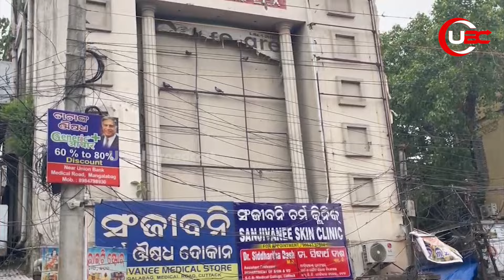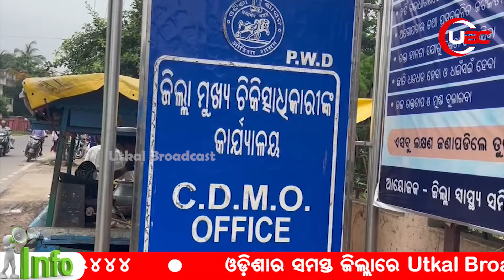କଟକ ରେ ବିନା ଡାକ୍ତର ରେ ଚାଲିଛି ମାଳ ମାଳ ଘରୋଇ ହସ୍ପିଟାଲ.